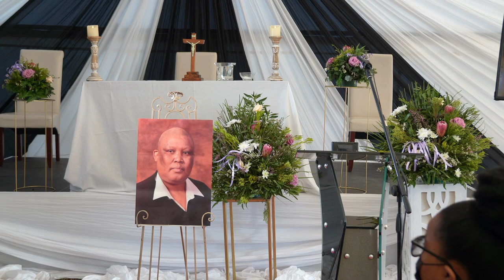In Loving Memory of Abongile Madiba